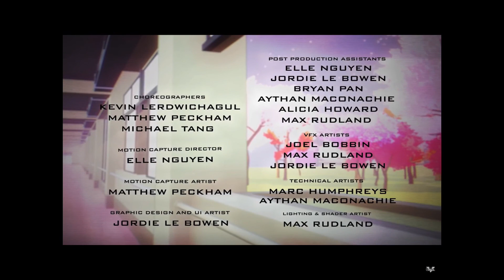Meta Runner Season 2 - EP 1: Hard Reset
Meta Runner Season 2 Is Here.💙 Taking Place 6 Months After The Shocking Events Of Season 1, We Catch Up On What’s Everyone Is Up To.
Meta Runner Episodes Will Released Weekly On Saturday At 11AM PT.